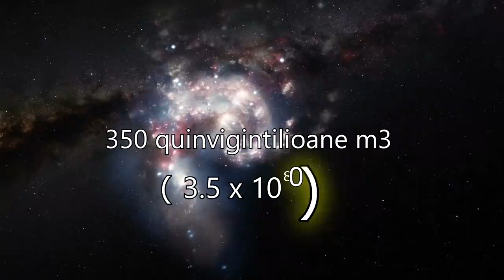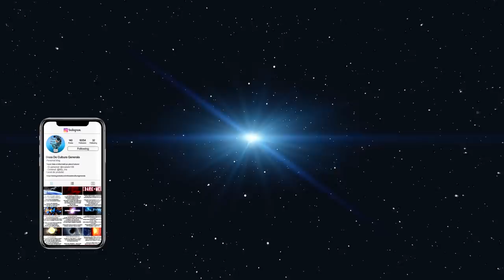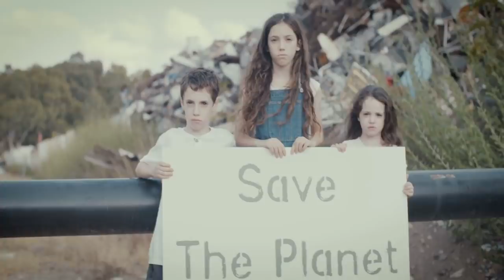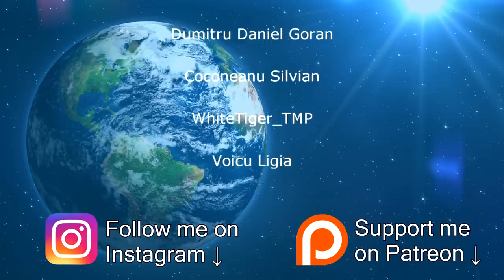Panza de paianjen cosmica in care e prins Universul